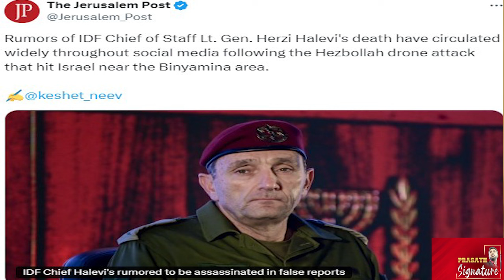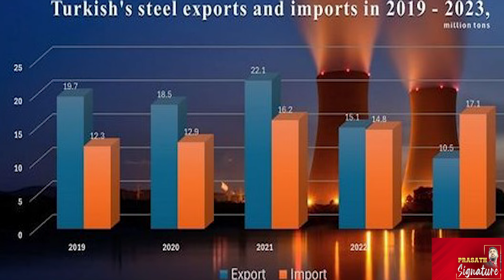Israel IDF chief Eliminated ?! இஸ்ரேலுக்கு Hezbollah கொடுத்த இரவு நேர விருந்து-Israel vs Turkey News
Israeli Army Chief Eliminated In Hezbollah Strike? Shocking Claims As Iron Dome Fails, 70 IDF Casualties
In a dramatic escalation of hostilities, Hezbollah launched a coordinated suicide drone attack on an Israeli military base housing the Golani Brigade, located in southern Haifa near Binyamina. The strike, which targeted a dining hall during meal hours, left 70 Israeli soldiers injured, some critically. Hezbollah claimed responsibility, stating the attack was in retaliation for Israeli airstrikes on Beirut and in support of Palestinians in Gaza. Israeli forces shot down two of the three drones, but the third successfully struck its target, leading to mass casualties. Tensions in the region are now at a boiling point.

Hezbollah on Oct 13 issued a chilling threat to Israel after a deadly drone strike. A senior Hezbollah official reportedly said the group is even capable of attacking 'Israel's rear'. Hezbollah unleashed a massive drone strike near Binyamina region in Central Israel.

Prasath signature